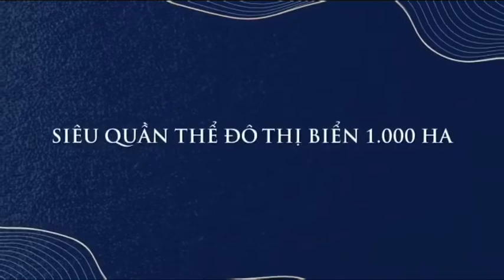The Empire Vinhomes Ocean Park 2 - Quận Ocean phía Đông Thủ Đô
Vinhomes Ocean Park – The Empire là giai đoạn 2 của siêu quần thể đô thị biển quy mô gần 1.000ha Vinhomes Ocean Park. Giai đoạn 2 The Empire có tổng diện tích 459,8ha, tổng vốn đầu tư 38.000 tỷ đồng, được khởi công đầu năm 2022...